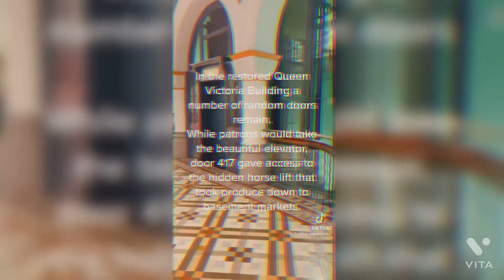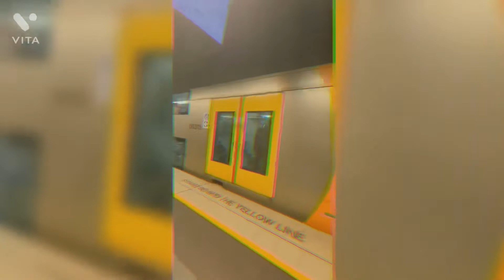Bạn thấy được gì trong video này